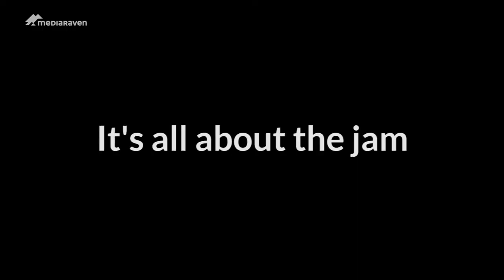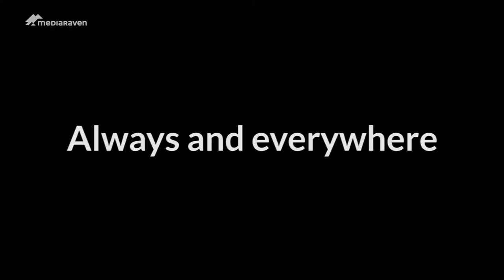The Imagine Festival 2013 Norway. All about the jam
From 1 till 3 august the Imagine Festival 2013 takes place in Kristiansand, Norway. The festival is an international all-styles music competition and brings up-and-coming bands from 9 different countries together. The finalists survived all regional, provincial and national preselections and are now gathered in Norway to compete for the international title and the chance to win an Imagine European Tour. The winners also get the chance to record their own album.